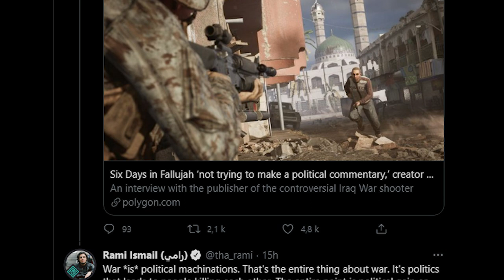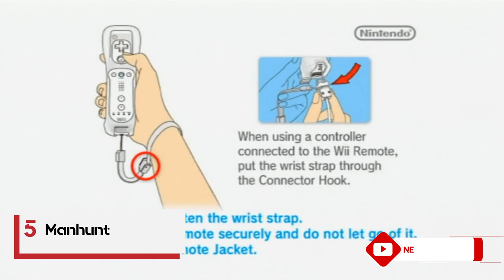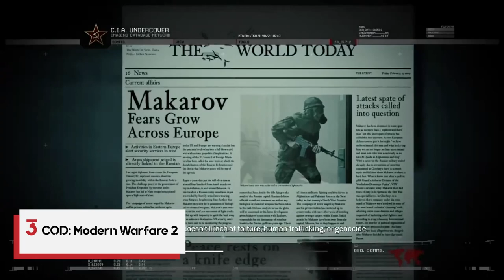٧ ألعاب أثارت جدل اللاعبين حول العالم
في هذا الفيديو راح نتكلم عن شريحة من الألعاب اللي أثارت الجدل بين اللاعبين بسبب طرحها لقصة تغلط على شعب معين أو أسلوب اللعب يخليك تعيش تجربة دموية بحته، بنتكلم هنا عن مشاكل لعبة  ٦ أيام في الفلوجة ومورتال كومبات و المزيد من الألعاب
حمل تطبيقنا عالهواتف الذكية!